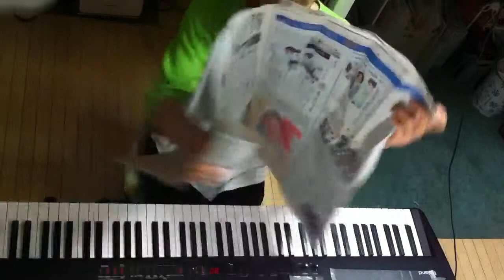2014.06.12 Aratori ex atonal 2